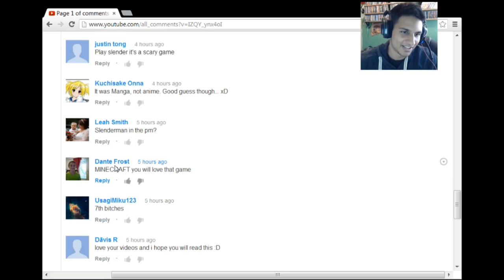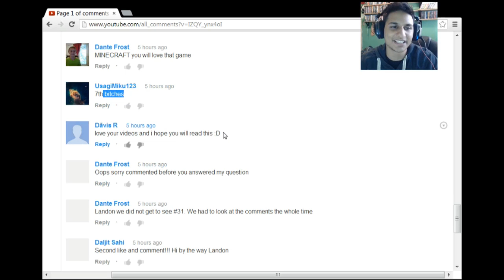Plant Vs Zombies Game Play - Part 39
This is Plant Vs Zombies part 39. Hope you guys enjoy it. Was so much fun making it for you guys.